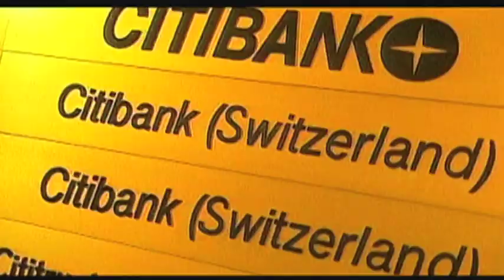The Citibank Private Bank World Tour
The leadership team of the Citibank Private Bank held live Town Hall meetings with the local staffs in London, Tokyo, New York, Geneva, Singapore, Barcelona and Buenos Aires.
The meetings were broadcast live via satellite to 20 countries where the Private Bank has offices.
This compilation highlights some of the locations where the town hall meetings were held.